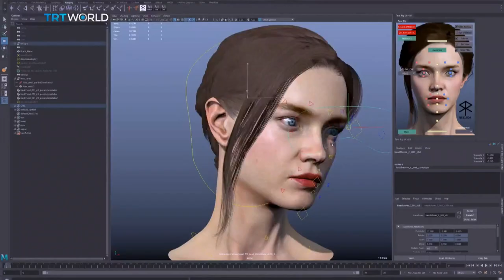Seeing is Believing | Storyteller | Trailer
Our societies are suffering from information overload, which blurs the line between information and disinformation. Are we moving toward a world without truth?